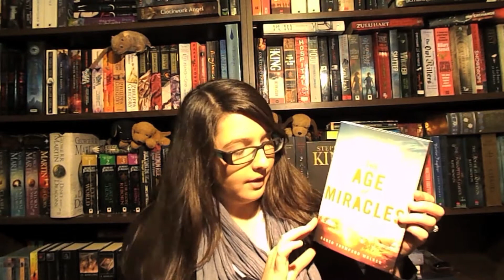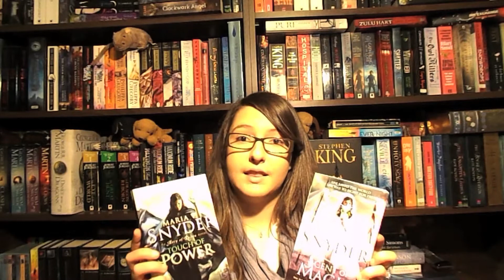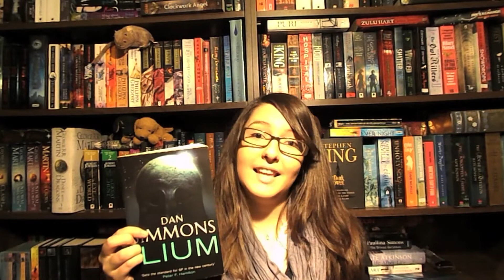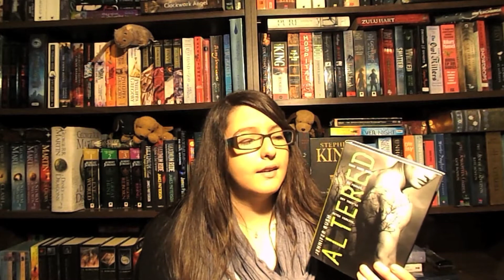Fiction (and 1 non fiction) Book Haul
Another Haul :)